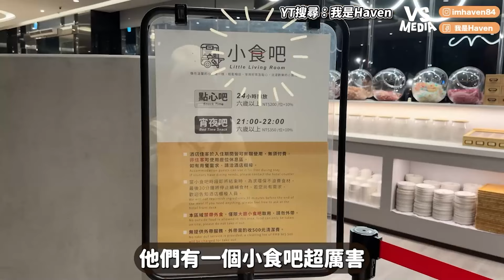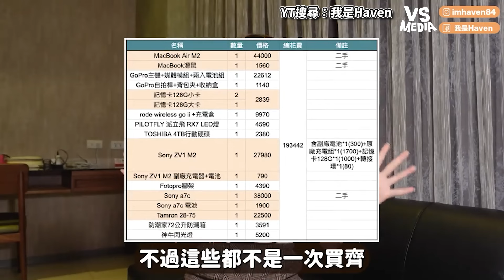旅遊型YOUTUBER年收入公開！器材費用與高工時驚呆網友 ｜VS MEDIAｘ